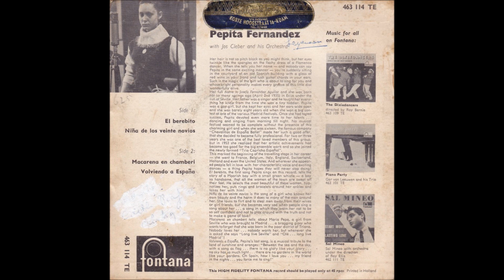Pepita Fernández - Niña de los veinte novios (1958)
Nacida en Écija (Sevilla) el 2 de abril de 1935, Pepita Fernández fue una de esas fugaces estrellas de la canción andaluza cuya carrera se desarrolló principalmente en la década de los cincuenta. Muy joven se enroló en la compañía de artistas juveniles “Los chavalillos de España” con la que recorrió buena parte de la geografía nacional llegando a convertirse en una de sus figuras más populares. En 1953, con dieciocho años, decidió independizarse de la agrupación y debutar como profesional formando el Trío Capricho Español. Su éxito con esta nueva compañía traspasó las fronteras españolas, llegando a actuar en países como Francia, Bélgica, Italia, Suiza, Inglaterra, Holanda e incluso Estados Unidos.

Sería precisamente en una de estas giras por los Países Bajos donde conocería al trombonista y director de orquesta neerlandés Jozef Cleber, con quien grabaría en Holanda en 1958 para Philips un álbum titulado “So very spanish” con algunos estándares de la canción española. En su formato como EP el trabajo sería distribuido en Francia y Reino Unido por el sello Fontana. Éste incluyó el garrotín de Flores, Torres y Monreal “El berebito” el chotis de Gómez y Orduña “Macarena en Chamberí” el pasodoble de Guerrero y Castellano “Volviendo a España” y estas fantásticas bulerías de Segovia y Villafranca tituladas “Niña de los veinte novios”, en las que se intuían una gracia y una desenvoltura más allá del limitado testigo que nos dejó la grabación.